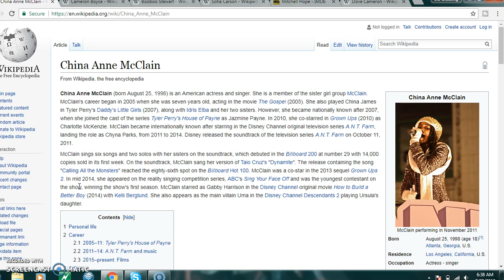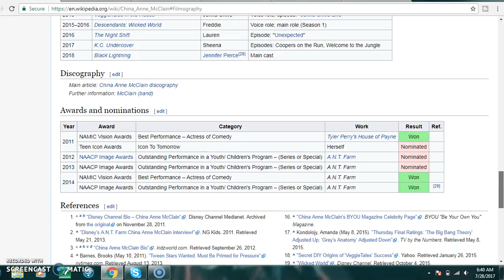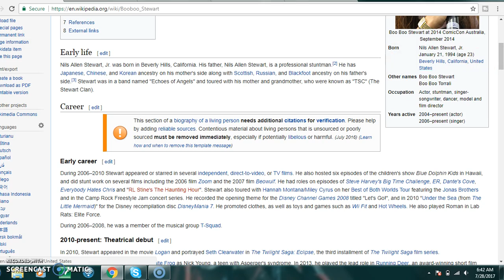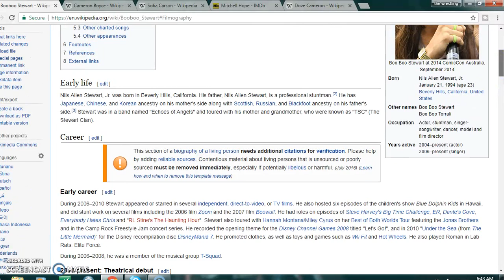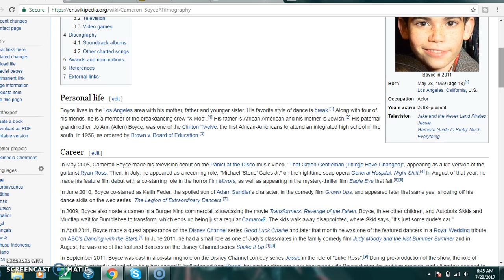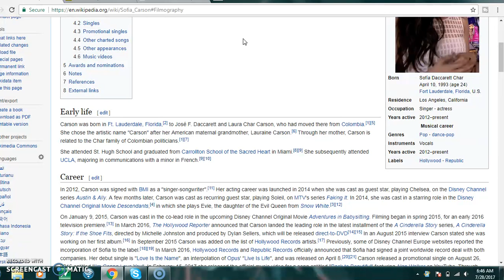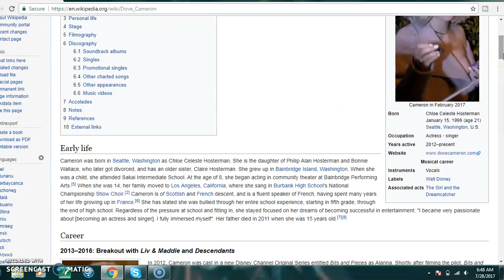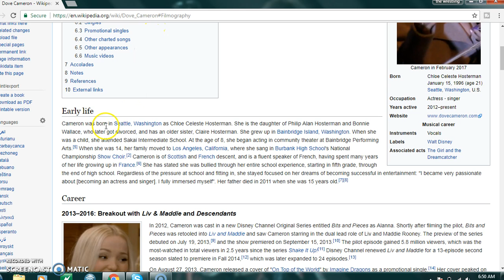celebtalk Descendants!!!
Celebtalk on Disney Descendant stars Cameron Boyce, Dove Cameron, Booboo Stewart, Sofia Carson, Mitchell Hope, and China Anne Mcclain!!! next weeks Celebtalk will be Celebtalk youtubers where i'll be talking about ALI a, Clare shoban, pwedewpie, denkops, and the great one!!!